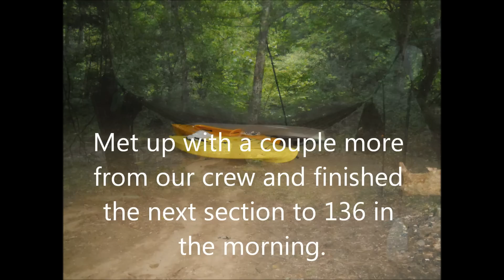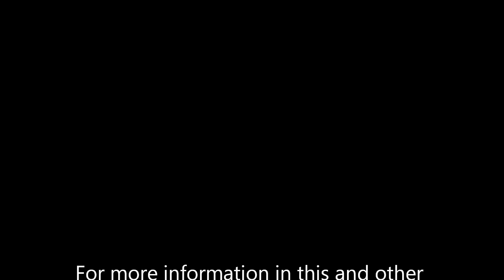Kayaking Etowah Falls and Tunnel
Kayaking Etowah River from Hwy 9 near Dahlonega to Hwy 136. This section includes Etowah Falls considered a Class IV rapid and the Tunnel ( a quarter mile tunnel w/ a few smaller rapids inside) We camped along the river at Castleberry Bridge.